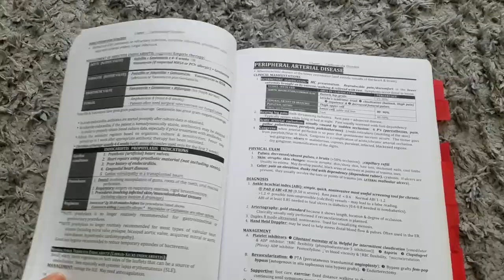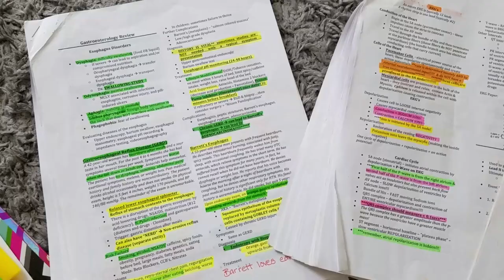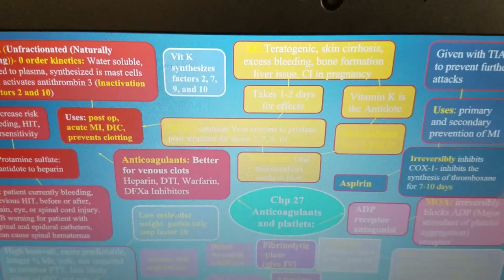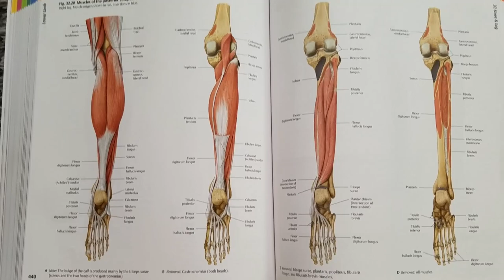How To Study For PA School - (Tips on Remembering Alot of Information)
Physician Assistant - How To Study For PA School - (Tips on Remembering Alot of Information)